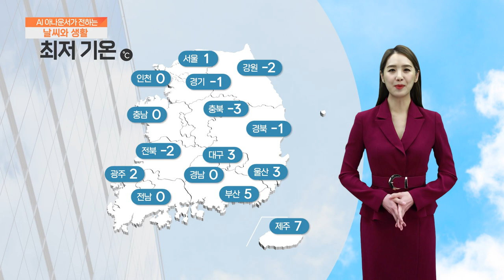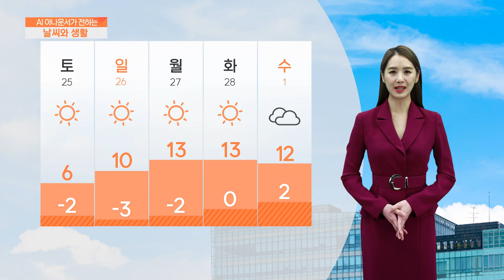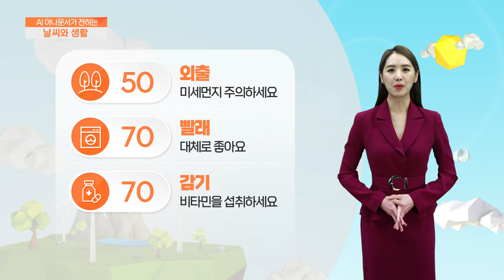[AI 날씨와 생활] 2월 24일 금요일 호남 날씨